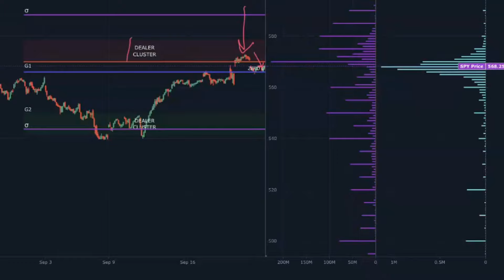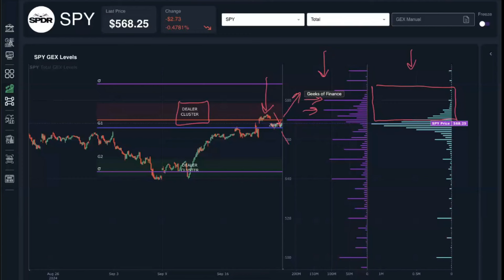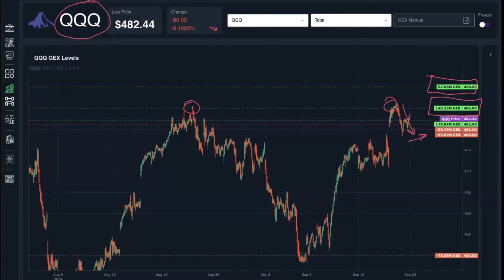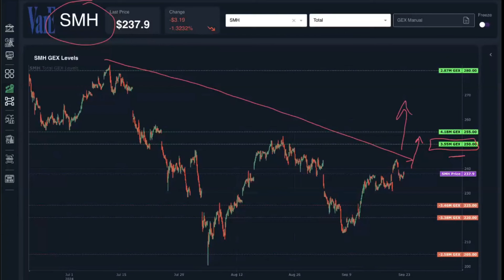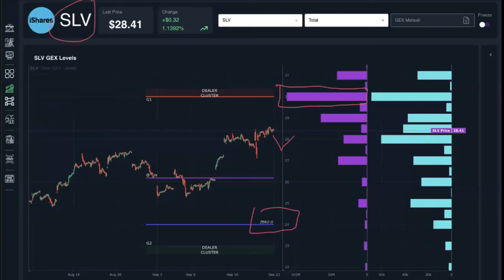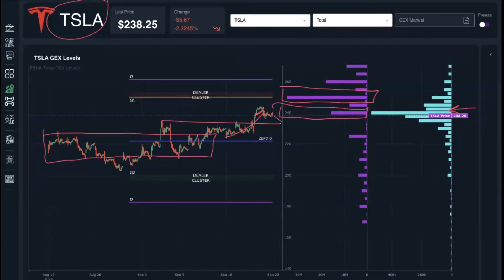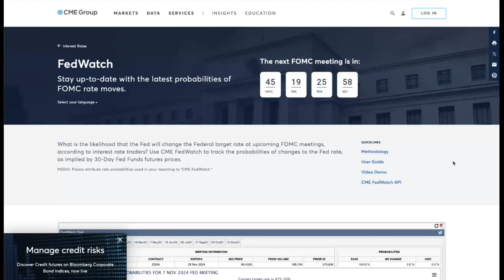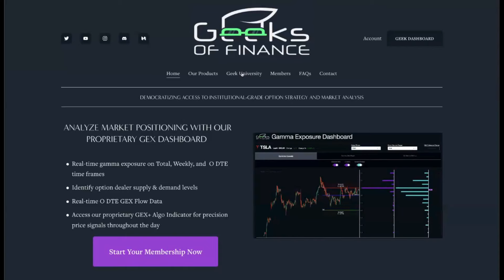Market Participants Are Not Ready For This (Stocks Breaking Major Levels)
Access our Gamma Exposure Dashboard & Trading Community!

construed as either an offer or solicitation of an offer to buy or sell
any security or instrument or to participate in any transaction or
activity. The contents of The Geeks of Finance YouTube Channel are
derived from information generally believed to be reliable. However, no
representation is made that the content is accurate or complete, and The
 Geeks of Finance channel accepts no liability with respect to your
reliance on it.
 The Geeks of Finance channel and the information contained herein is
not intended to be a source of investment advice or credit analysis. The
 information and/or documents contained in this site does not constitute
 investment advice under the Act. Accordingly, any decision in
connection with funds, instruments, or transactions described or
mentioned herein must be made solely on the information contained in a
prospectus, and no reliance should be placed on any other
representations.
 By making any investment, you confirm your deemed acceptance to the
conditions mentioned herein. The final investment decision shall
exclusively remain with you at all times. You acknowledge that any
services offered on The Geeks of Finance channel do not constitute
investment advisory services as defined under the Act.